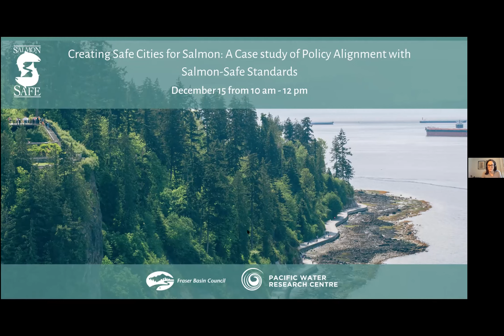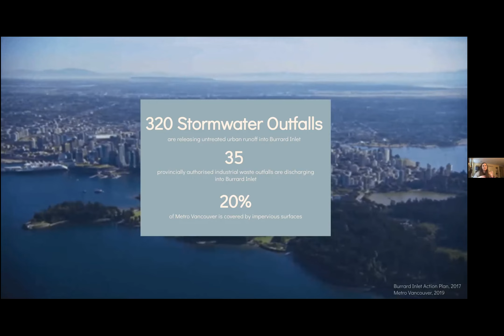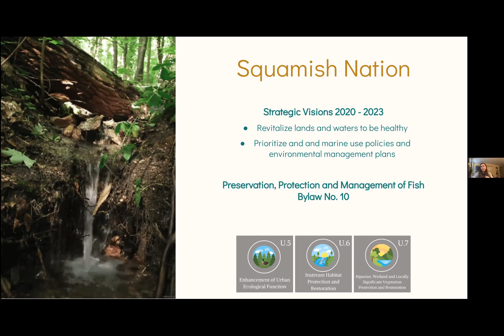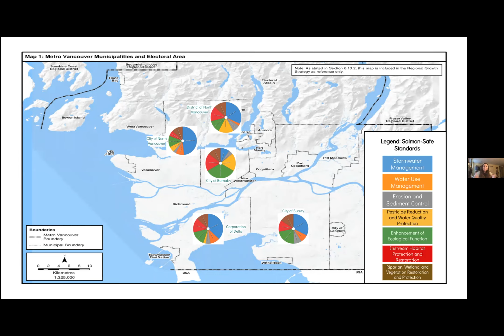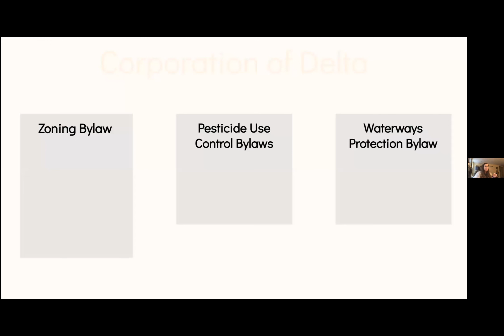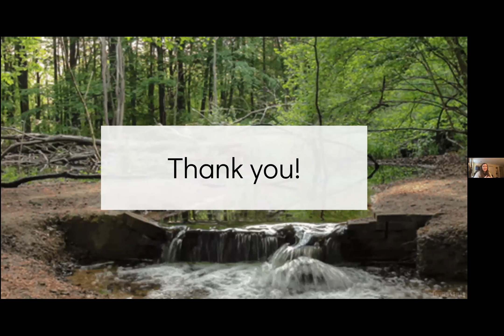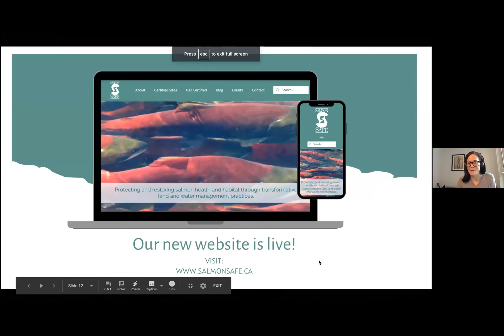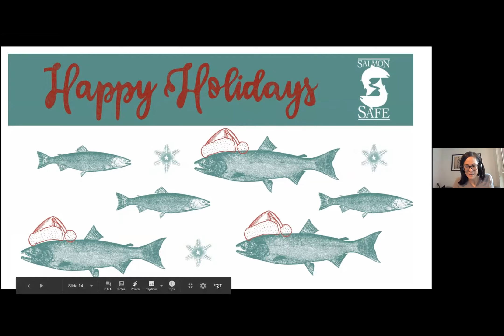Creating Safe Cities for Salmon: A Case Study of Policy Alignment with Salmon-Safe Standards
In partnership with the SFU Pacific Water Research Centre, Salmon-Safe BC is pleased to share a presentation by Andrea McDonald, a Masters of Resource Management (planning) candidate in the Resource and Environmental Management (REM) program at Simon Fraser University. McDonald’s research is looking at areas of alignment of the Salmon-Safe BC standards and program goals and existing federal, provincial and local government policy regarding salmon habitat and urban development.
For more on the project and partnership between Pacific Waters Research Council and the Fraser Basin Council